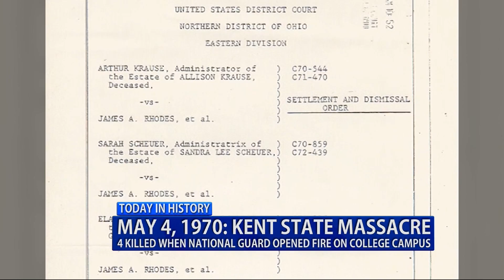Kent State Massacre May 4th, 1970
On this day in 1970 an Ohio University was thrust into the national spotlight after National Guardsmen opened fire on students protesting the Vietnam War. One America's Cameron Cramer has details.